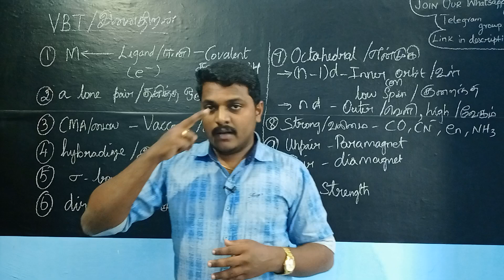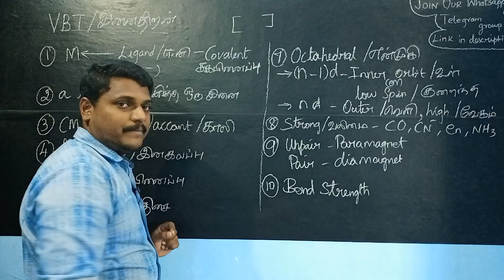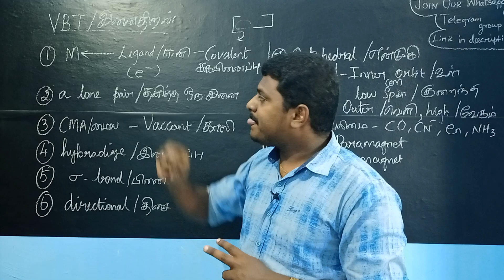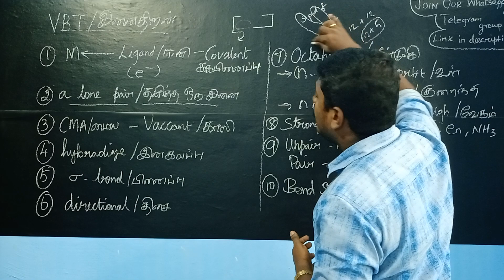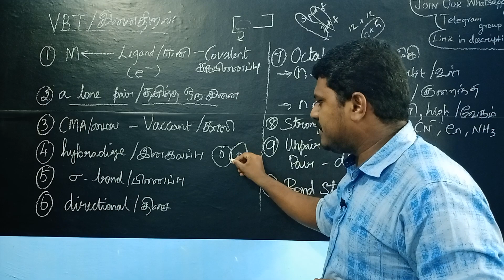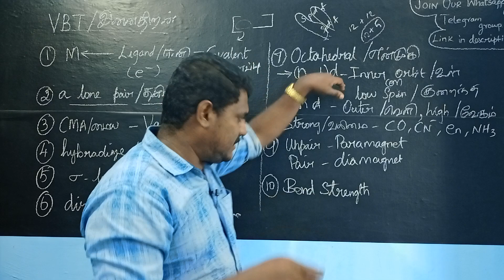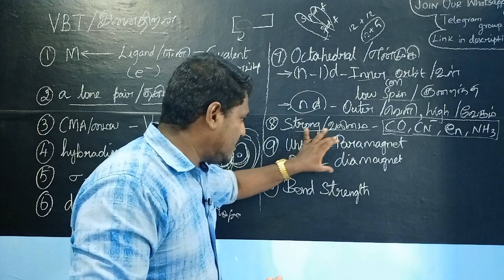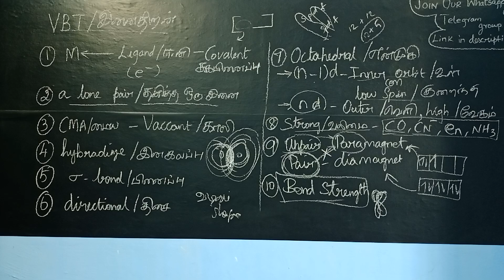TN 12 | Ln.5| Valence Bond Theory| Coordination Chemistry |12th Chemistry| Bright Academy Prakash